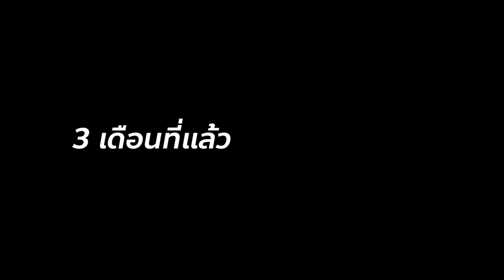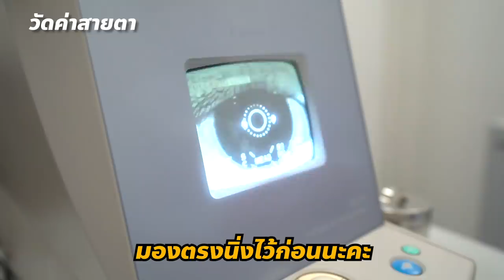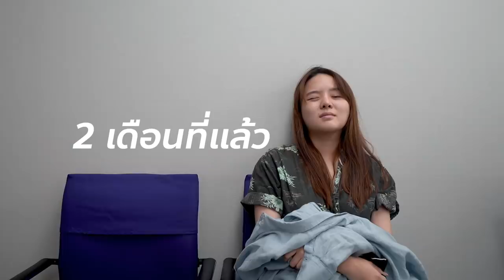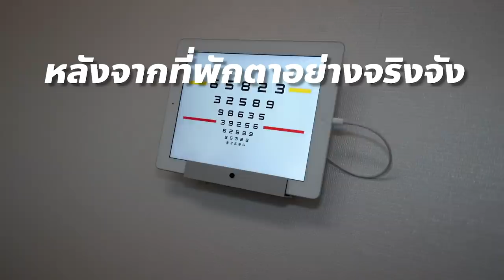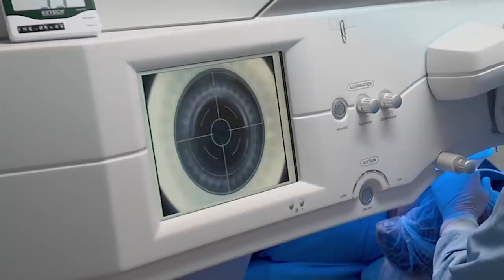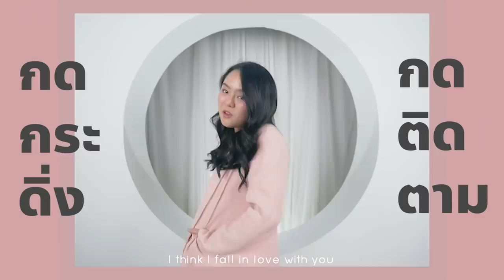รีวิวผ่าตัด เปลี่ยนสายตาสั้น 1 นาที 135,000 บาท !!!! 👀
เพื่อนๆโมสายตาสั้นมากทุกคน ต้องใส่แว่น หรือคอนแทคเลนส์ทุกวัน
จนรู้สึกว่า มันสั้นไปเรื่อยๆอยู่ดี วันนี้โมค้นพบวิธีการใหม่
ที่จะทำให้โมสายตากลับมาเป็นปกติอีกครั้ง โดยได้ไปทำที่ TRSC ค้าบบบบบบ ไปชมกันเลย !